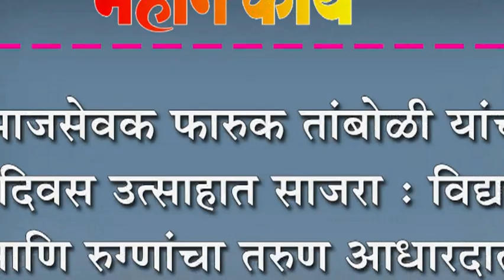समाजसेवक फारुक तांबोळी यांचा वाढदिवस उत्साहात साजरा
समाजसेवक फारुक तांबोळी यांचा वाढदिवस उत्साहात साजरा : विद्यार्थी आणि रुग्णांचा तरुण आधारदाता